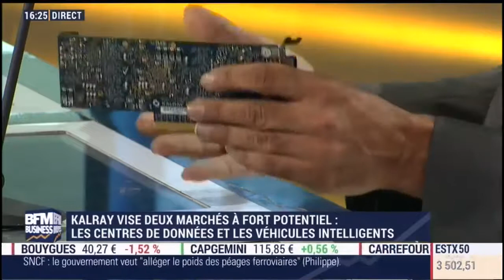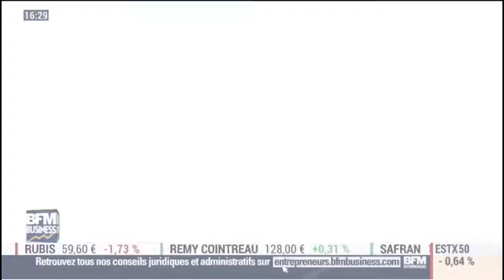2018.05.25 BFM Business Intégrale Bourse : Kalray vise deux marchés à fort potentiel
Kalray, spécialiste des processeurs intelligents avec son MPPA DPU (Data Processing Unit), lance son introduction en Bourse sur EuroNext à Paris.
Crédits : BFM Business

Kalray (Euronext Growth Paris - FR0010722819 - ALKAL) est une société de semi-conducteurs « fabless », leader dans une nouvelle génération de processeurs, spécialisés dans le traitement intelligent des données tant au niveau du « Cloud » que du « Edge » (à la périphérie des réseaux). A la pointe de l’innovation, les équipes de Kalray ont développé une technologie unique ainsi que les solutions associées permettant à ses clients d’exploiter au mieux tout le potentiel d’un monde qui repose désormais sur des données massives, disparates et omniprésentes.

Grâce leur architecture « manycore » brevetée, les processeurs intelligents MPPA® de Kalray sont capables de gérer en parallèle – et sans goulets d’étranglement - de multiples flux de données, permettant ainsi aux applications exploitant des quantités massives de données d’être plus intelligentes, plus efficaces et économes en énergie. L'offre de Kalray comprend des processeurs, des cartes d’accélération avec leur environnement logiciel et des systèmes complets, permettant à ses clients de concevoir les meilleures solutions dans des secteurs à forte croissance tels que les data center modernes, la 5G, l’IA, l’Edge Computing, les véhicules autonomes et bien d’autres.

Essaimage du CEA fondé en 2008, Kalray compte parmi ses investisseurs Alliance Venture (Renault-Nissan-Mitsubishi), Safran, NXP Semiconductors, CEA et Bpifrance. Kalray, c’est la technologie, l’expertise, la passion d’offrir toujours plus : plus pour un monde intelligent, plus pour la planète, plus pour nos clients et les développeurs.